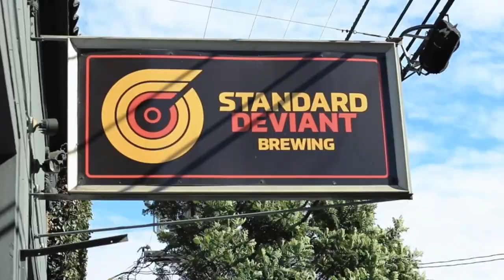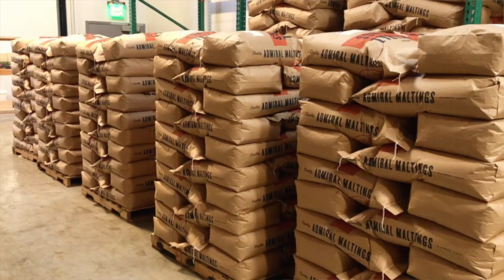Admiral Maltings X Standard Deviant (Full)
Admiral Maltings sources 100% California grown cereal grains for their floor malting facility in Alameda CA. Standard Deviant Brewing in San Francisco is one of their customers and answers the question